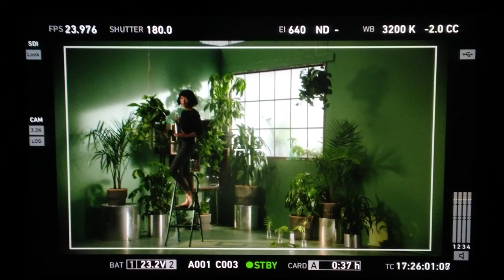The different jobs in the Film Industry: Breaking it down!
This was something that they didn't teach me in film school, so I will just leave this here for all of you!

After working in L.A for the last year and a half, I feel I finally know enough to break down the different jobs and positions that exist in the film Industry.

Pictures: Me from set.

Equipment

Deity S-Mic 2
Deity V-Mic Pro
Small HD
Manfrotto Stands